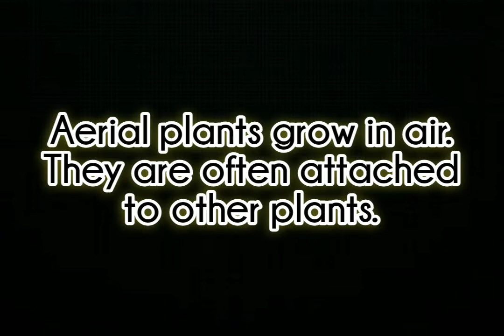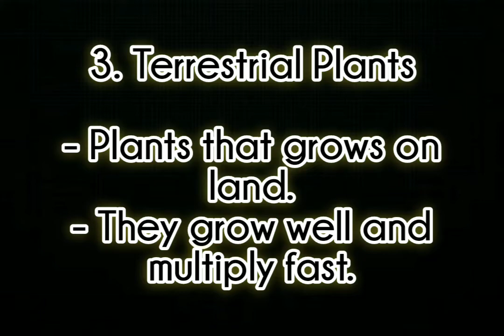Plants Grow in Different Places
Groups of Plants according to their Habitat
1. Aquatic Plants
2. Aerial Plants
3. Terrestrial Plants

Thanks